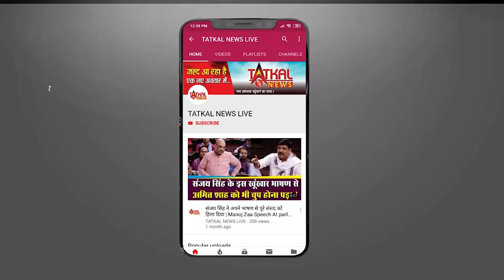AdhunaAkhtar || Wish You Happy Birhday || TatkalNewslive